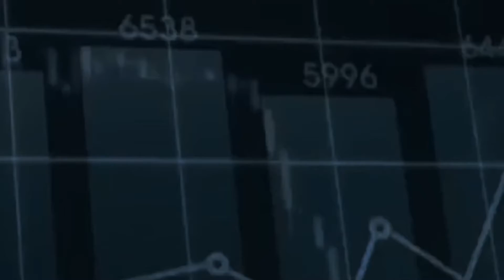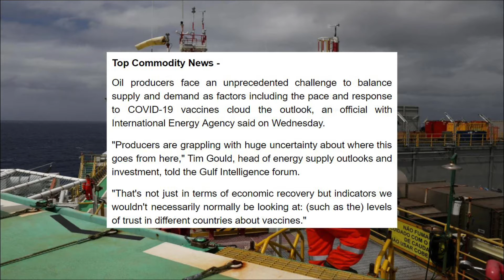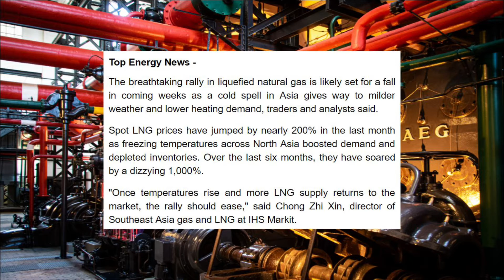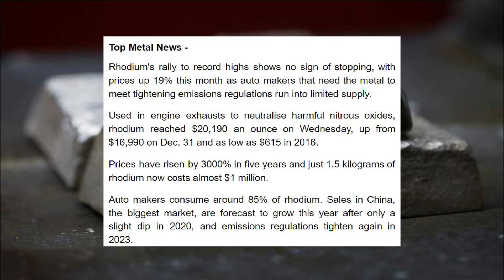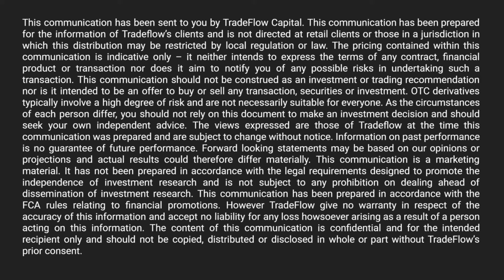TradeFlow TV Commodity Market Update - 14th January 2021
- IEA says oil market outlook clouded by vaccine roll-out variables
- Chinese sugar import deals dwindle as bonded warehouses stocks swell

- LNG price boom set for fall as warmer weather looms in Asia
- Singapore 2020 bunker fuel sales hit 3-year high despite weaker global demand

- Rhodium roars above $20,000 in precious metals' biggest rally
- Shanghai stainless steel gains on high demand, raw material prices

- Russia considers barley and corn export tax